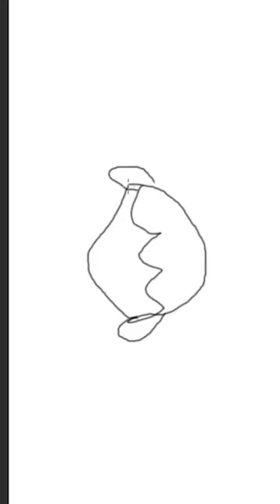Yae Miko Drawing | Digital Art | Genshin Impact | Clip Studio Paint | Living Legacy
woo hooo it's yae miko from narukami shrine of inazuma who works under raiden ei and shogun and is a kitsune from gesnhin impact . this is a drawing I did on csp Pro with my wacom tablet hope yall like it fr